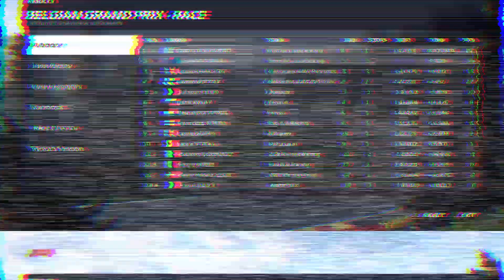F1 2020 CAREER #14 Η Σωστή Στιγμή Για Αλλαγή Ελαστικών (F1 2020 GREEK-ΕΛΛΗΝΙΚΑ)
ΕΚΚΙΝΗΣΗ ΤΟΥ ΑΓΩΝΑ - 4:57

Πού΄στε παίδες σήμερα θα δείτε ένα Playthrough παιχνιδιού ►

Αν σας αρέσει αυτό το βίντεο δείτε επίσης ►

Επίσης πολλά tutorial και guides γιά το ►

💥Επίσης αν θέλετε να δείτε και άλλες καριέρες στην F1 ρίξτε μια ματιά στον Miltos88 εδώ💥